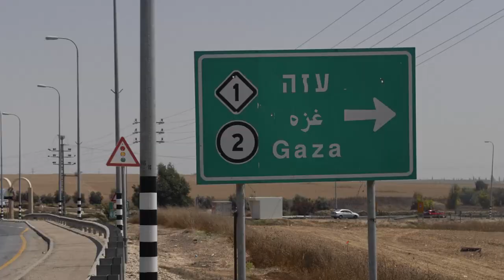Terrorists Destroy Avocado Trees Near the Gaza Border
Terrorists Destroy Trees Near the Gaza Border
Hamas Terrorists from Gaza send kites and balloons with burning fire coals into Israel to burn and destroy fruit trees, forests, wheat fields and wildlife.
So far they have thousands of trees, thousands of acres of wheat fields which feed people all over the world, and nature reserves.
Join the donors of Zo Artzeinu and help Israeli farmers replant the farmers fruit trees. We can not let the terrorists win.
They Burn Trees We Plant More!

To Plant Trees in Israel, or see more information and videos of Israel Famers and communities planting fruit trees all over Israel Please

Everyone who plants a tree receives an authentic tree certificate.
Partner with a Farmer and Share in the Blessing